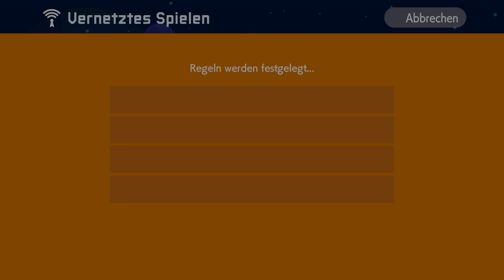Angeblich Kaizo Lite! 🛠 SUPER MARIO MAKER 2 #183